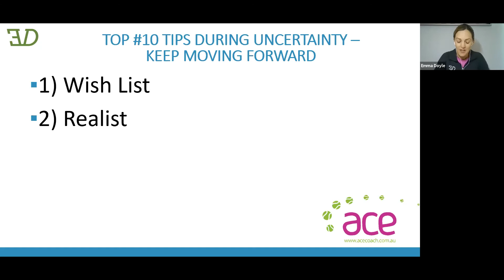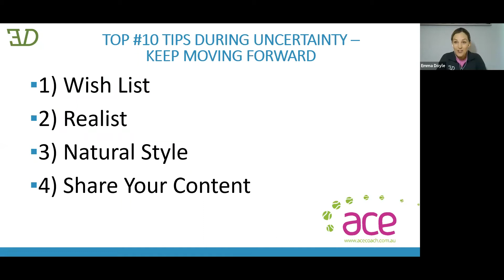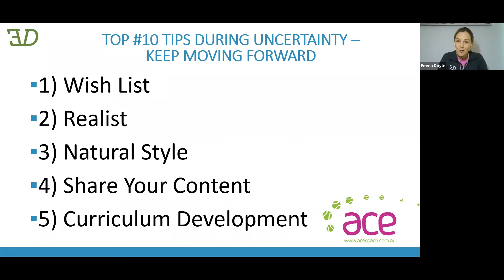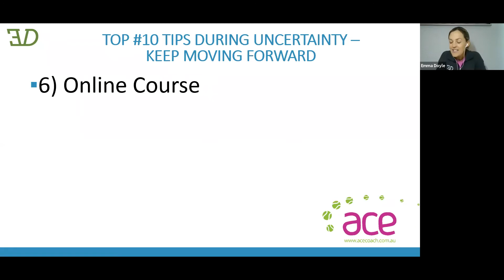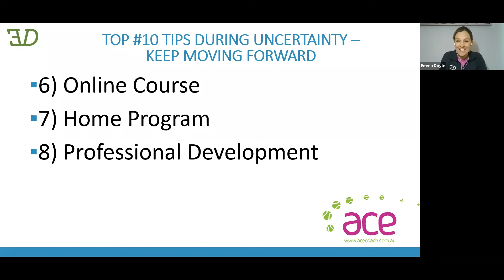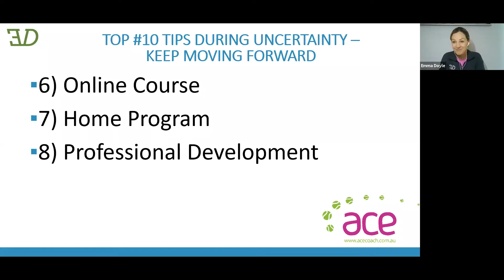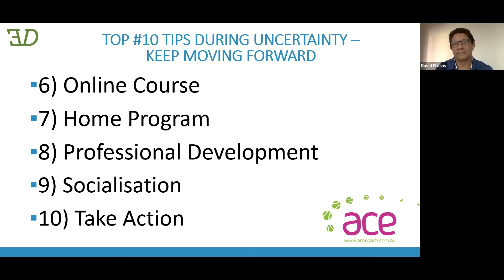Leadership in Times of Uncertainty - Emma Doyle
Thank you for joining us today for our webinar with Emma Doyle: Leadership in times of Uncertainty.

or by following our Facebook Event Page. Please join us - and share with your colleagues and friends.

Stay well and be safe,

David